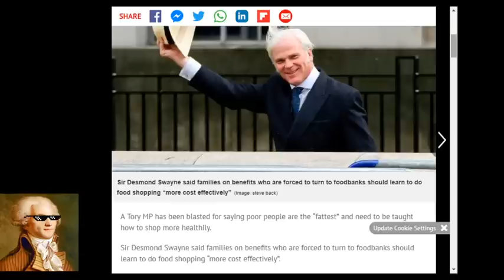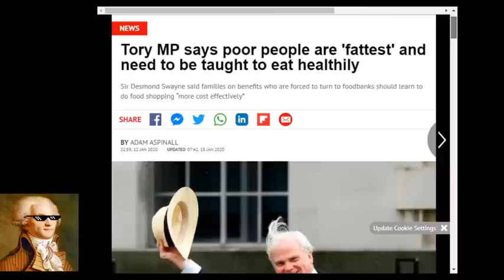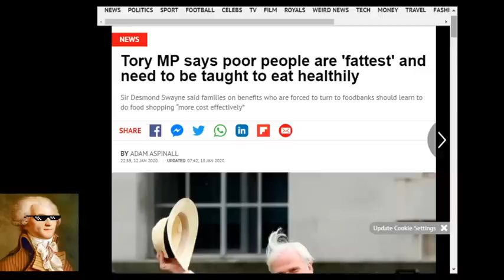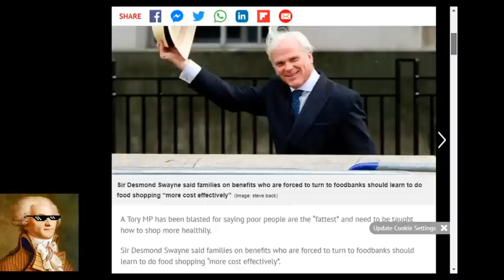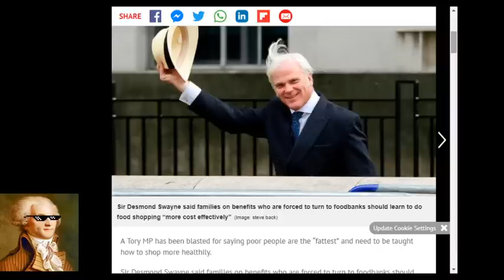Tory MP - Poor People Are The Fattest - Need Education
Sir Desmond Swayne made some claims that poor people are the fattest and this is due to bad education.  He also praised the value foodbanks provide to the welfare system.